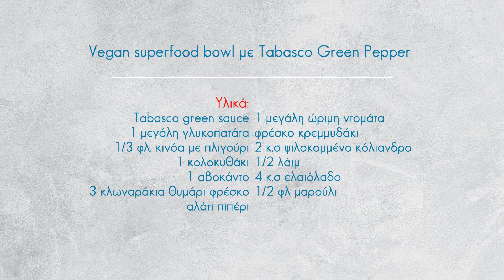Vegan superfood bowl με Tabasco Green Pepper Sauce | Σεφ Θεόδωρος Ελευθερίου